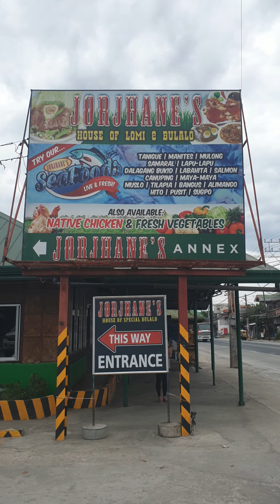FOOD TRIP SA BATANGAS CITY!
The fast food restaurant Jorjhanes Lomi & Goto House at Philippines, Batangas, Santa Rita Karsada, village

Philippines, Batangas, Santa Rita Karsada, village.

There's a lot to love about Batangas. My province is known for its sweet peanut delicacies and tasty noodles and soups. Have you heard about Balinsasayaw? Haven't tried that actually, but some says it's the best, will try it some other time.

So here's Jorjhanes, one of the popular bulalo(Filipino Beef Marrow Stew) houses here in Batangas. This one's in Lemery, but they have other branches at Bolbok and Balagtas.

Back of their menu, I love their logo, it resembles a cowboy saloon but instead of horse, it's a cow pictured on the menu.

"JAMMIN WITH THE JAINGA"